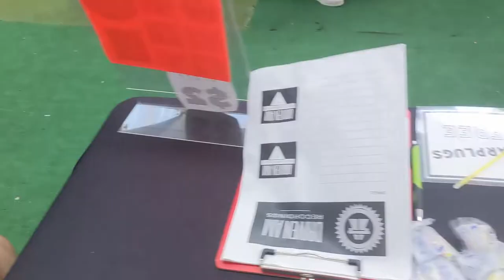Fabio, Matos+Lovelace, Paul C, McNulty, Caylie J, Mousky @ Driven Day Party - July 2022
Driven AM has been pushing North American Drum and Bass culture since 2006.
Driven AM is a Record Label, Artist Management Agency, Bass Event Promoter and Apparel Company.